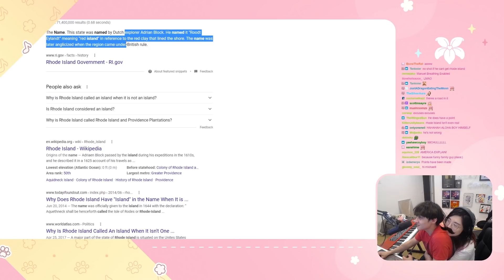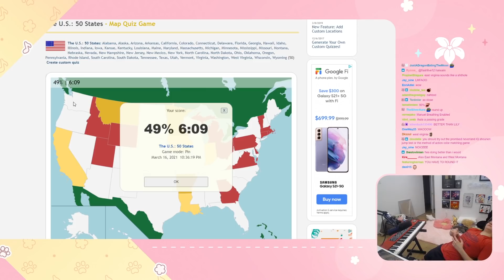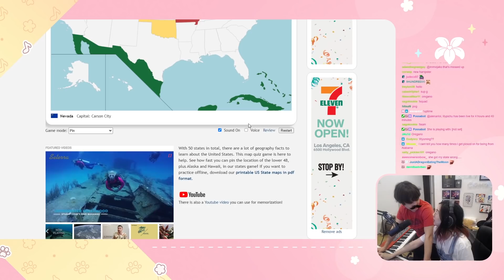Can Michael Reeves Pass The 5th grade Geography TEST!??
big brain time!